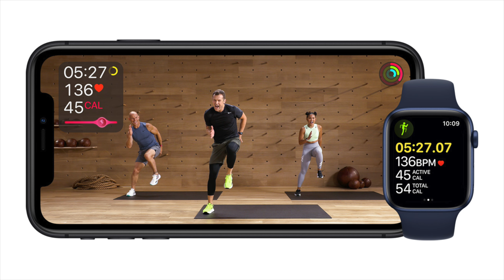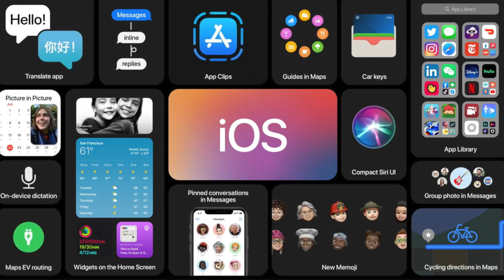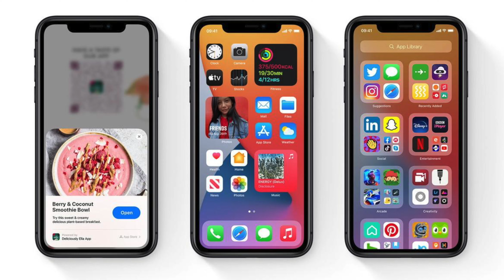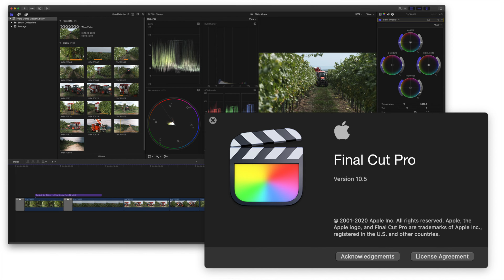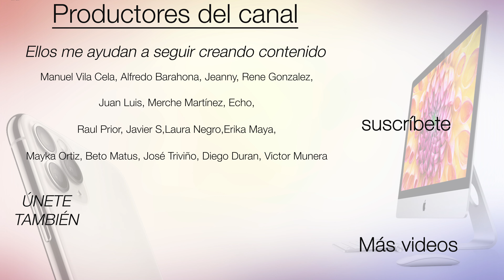Previo WWDC 2021: iOS 15, iPadOS 15, MacOS 12 y WatchOS 8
Estamos muy cerca de la WWDC 2021 y repasaremos que puede ser de iOS 15, iPadOS 15, MacOS 12 y WatchOS 8 o TVos y de todo el ecosistema Apple además del posible lanzamiento de un MacBook Pro 2021 en la misma keynote. ¡No te lo pierdas y entra ya!

😎VIPS:

Manuel Vila Cela, Alfredo Barahona, Jeanny, Rene Gonzalez, Juan Luis, Merche Martínez, Echo, Raul Prior, Javier S,Laura Negro,Erika Maya, Mayka Ortiz, Beto Matus, José Triviño, Diego Duran, Victor Munera